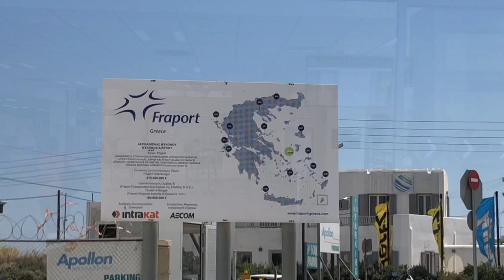JULY 2020 - Mykonos (Greece) Renewed International Airport by Fraport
💡Ideas, Suggestions, Recommendations: write me directly on the social networks above
📸 Emotions in HD, 4K and soon in 8K 🤩

GLOBETROTTER Visited Places:
-GREECE (Mykonos, Santorini, Paros, Naxos, Crete, Ios, Antiparos)
-ITALY (Milan, Varigotti)
-UKRAINE (Kyiv, Odessa, Lviv)
-NETHERLANDS (Amsterdam, Rotterdam, The Hague (or Den Haag), Den Bosch, Breda, Utrecht, Maastricht, Naarden, Bergen Op Zoom, Zutphen, Vlissingen, Eindhoven, Arnhem, Nijmegen)
-THAILAND (Bangkok, Pattaya, Ko Samui)
-UNITED ARAB EMIRATES (Dubai)
-SPAIN (Magaluf)

Be kind, be positive, be happy.